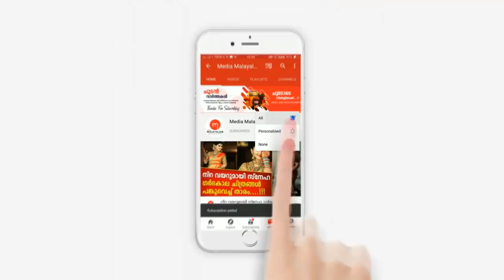ചെയ്തുകൂട്ടിയ പാപവും പേറി സ്വന്തം കുഞ്ഞിനെ പോലും നോക്കാതെ യുവ നടി ചെയ്തത്... കൂടുതൽ വിവരങ്ങൾ